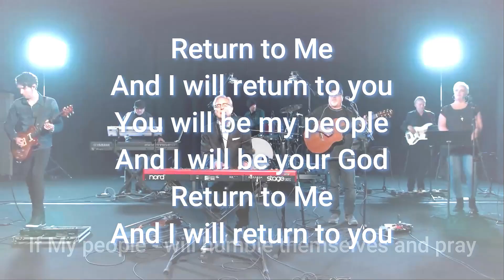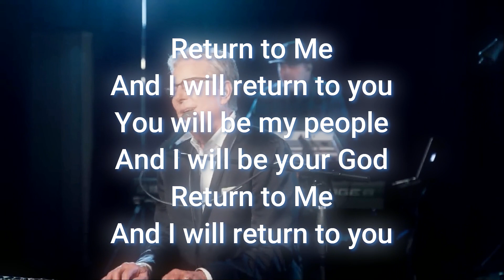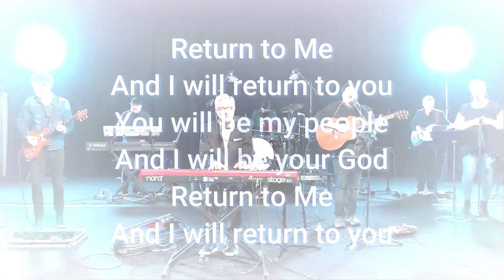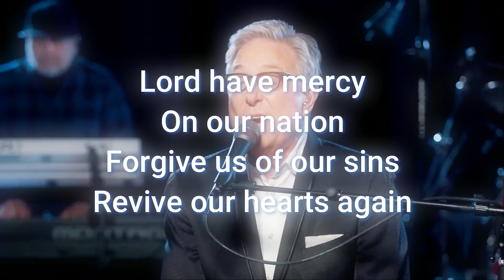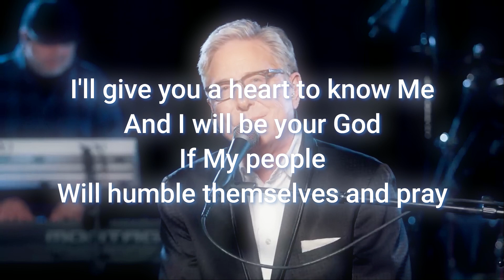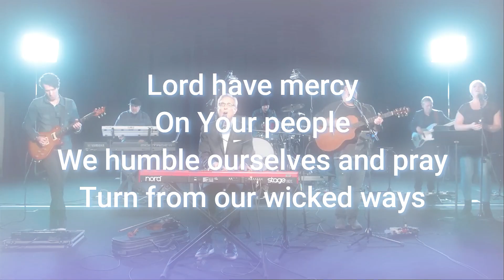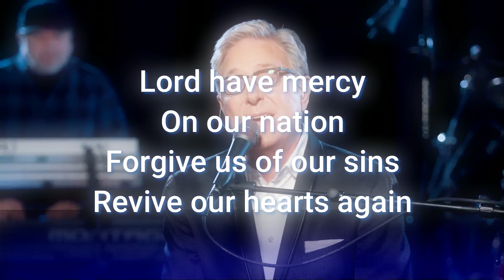IM Media Worshhip | XL Church | Don Moen, "Return To Me"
“Return To You” | Don Moen.” Church Worship Music for you. Join Don Moen in worship with his new release. As the producer for IM Media Productions, this single has become one of my favorites. He challenges us to repent as a nation and return to Jesus Christ. Don is the worship leader for IOM America’s weekly Online XL-Church Service. We dedicate this production to the United States of America. for more high-quality worship music for the Christian soul.